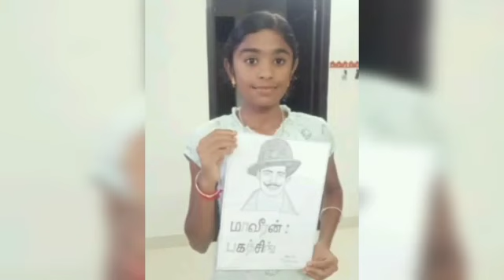75th Indian Independence day 2021 | Little Angels' English Hr. Sec. School, Karur | competition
Clippings of Grade6 to Grade8 - 75th Independence Day 2021 Competition Performance